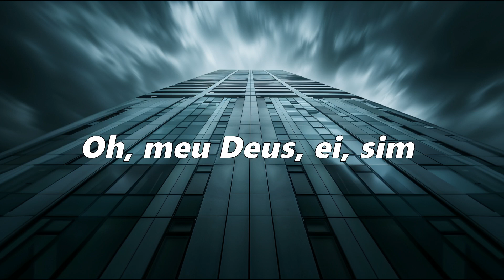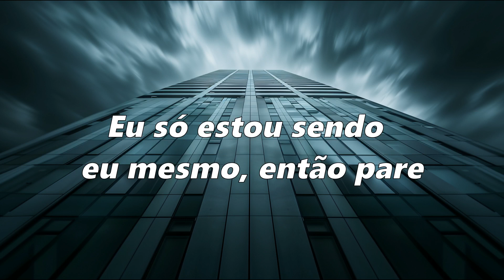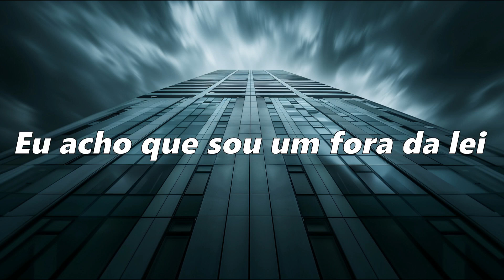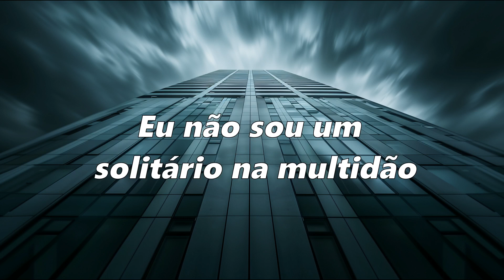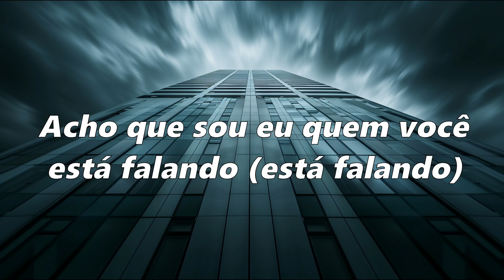Skillet - Unpopular (Legendado/Tradução)